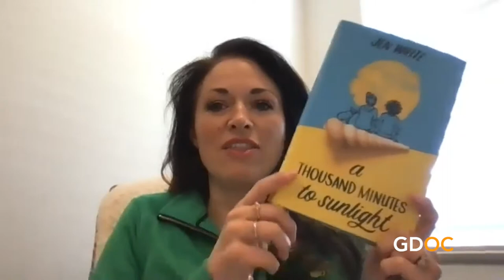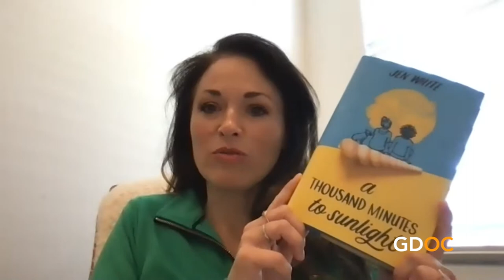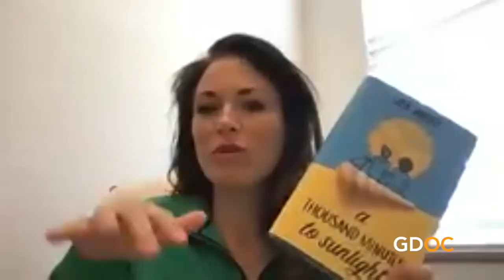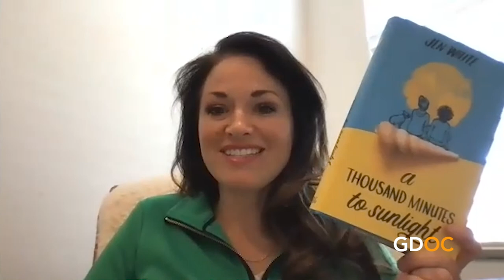Jen White Shares Her Journey of Writing A Thousand Minutes to Sunlight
Jen White's A Thousand Minutes to Sunlight is a sensitively-written middle grade novel about a girl struggling with anxiety, family secrets, and the meaning of friendship.

Cora is constantly counting the minutes. It's the only thing that stops her brain from rattling with worry, from convincing her that danger is up ahead. Afraid of the unknown, Cora spends her days with her feet tucked into sand, marveling at La Quinta beach's giant waves and her little sister Sunshine's boundless energy.

And then danger really does show up at Cora's doorstep—her absentee uncle, whose sudden presence in the middle of the night makes her parents nervous and secretive. As dawn breaks once more, Cora must piece together her family and herself, one minute at a time.